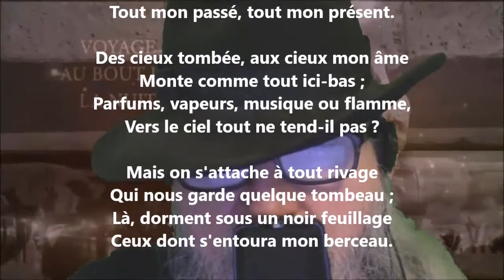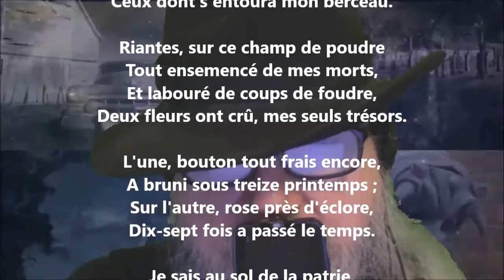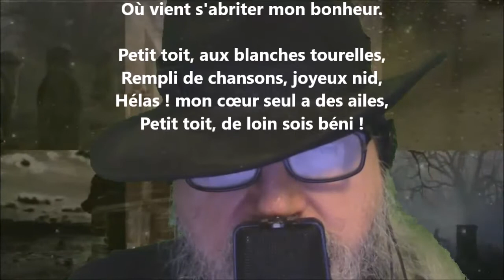Petit toit - Henri-Frédéric Amiel lu par Yvon Jean